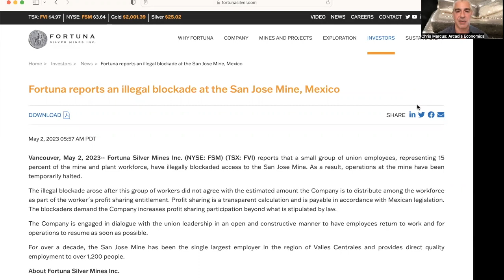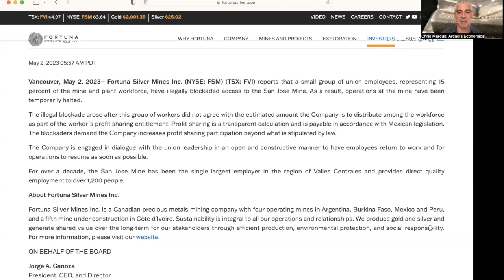Fortuna Silver Reports Illegal Blockade At San Jose Mine In Mexico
FortunaSilver Reports Illegal Blockade At San Jose Mine In Mexico

There was news out from Fortuna Silver this morning, as a dispute with a union at their San Jose mine in Mexico over the profit sharing agreement has led to an illegal blockade of the mine, and a temporary halt to operations.

Discussions are on going between management and the union, and to find out more about the current status of the situation, click to watch this brief video now!

(URL0VD)